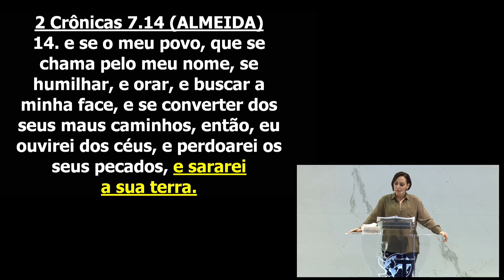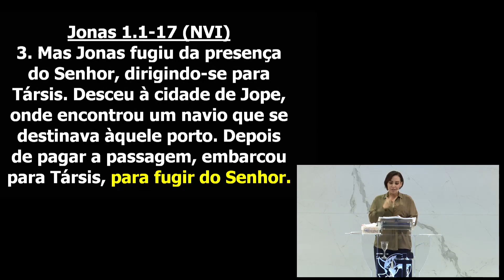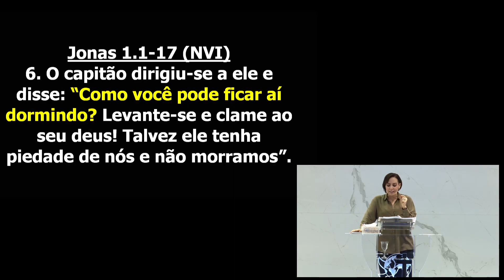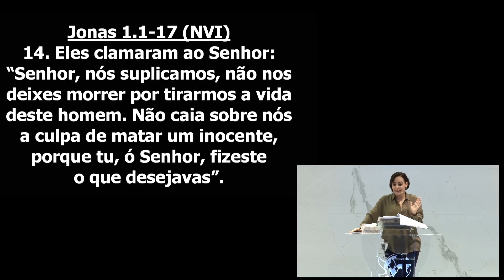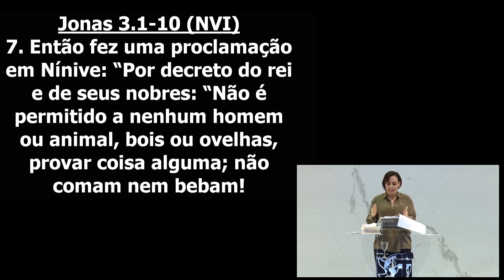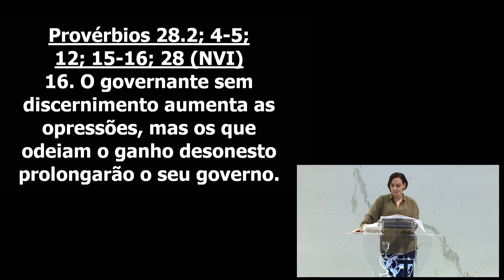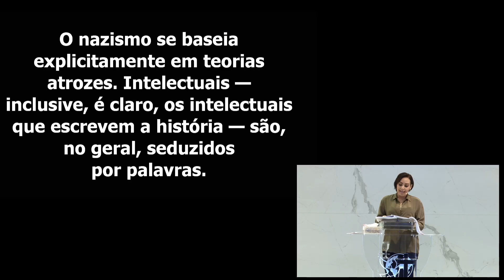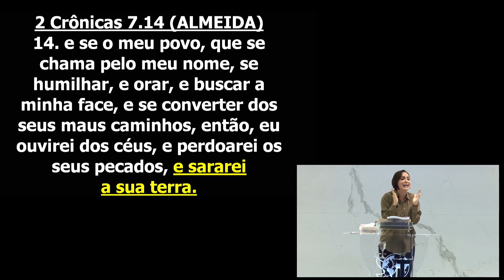Saia do porão // Palavra de Vida e Fé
Data: Quarta 19 de Setembro de 2018